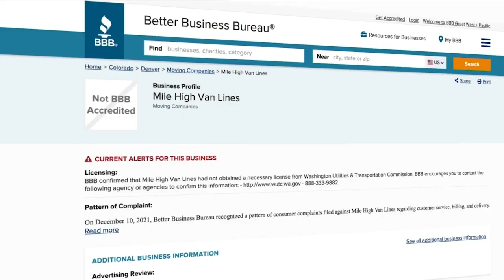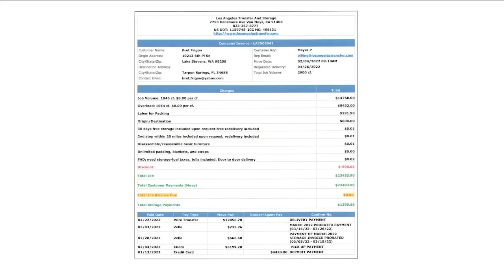Contact Denver7's top moving mistakes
Summer moving season is getting started, and so are the shady movers. Contact Denver7 is already getting the emails from people losing thousands of dollars, or even worse — losing everything they own.